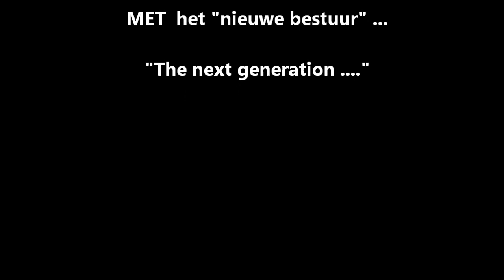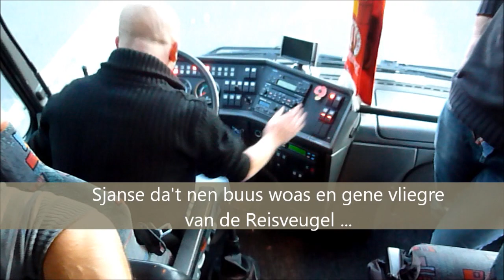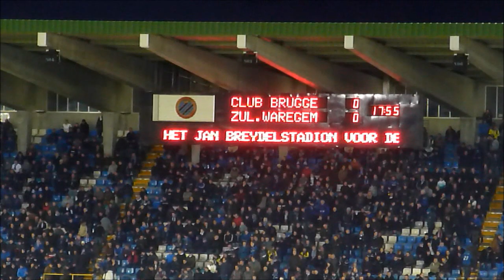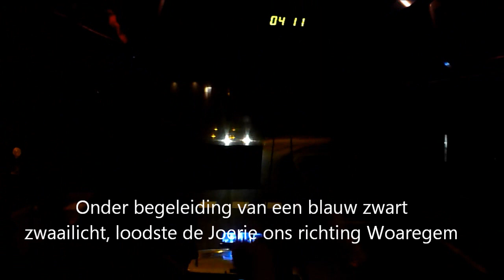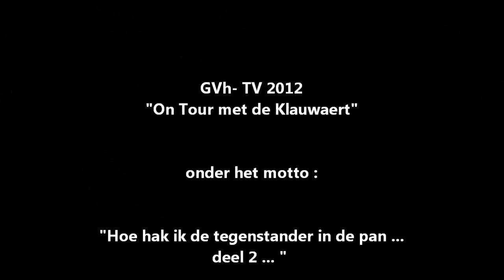de kijk van joost na club brugge essevee 04 11 2012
Essevee schreef zondagavond geschiedenis.  In een kolkend Jan Breydelstadion pakten we in Brugghe onze eerste 3 punten sinds het ontstaan van Zulte Waregem ...  Een fantastische verplaatsing, ongelooflijke sfeer en Joost brengt een nieuwe single uit !!